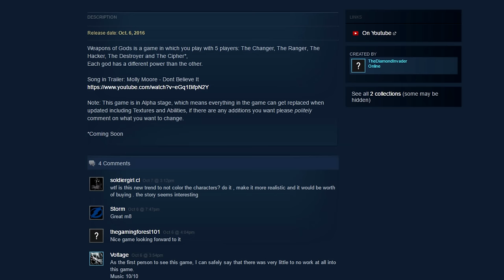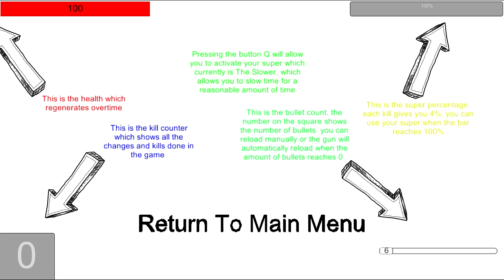WEAPONS OF GODS - Why It's Important To Know Artists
Oh God, those menus!

(Thanks to everyone who tipped me off)